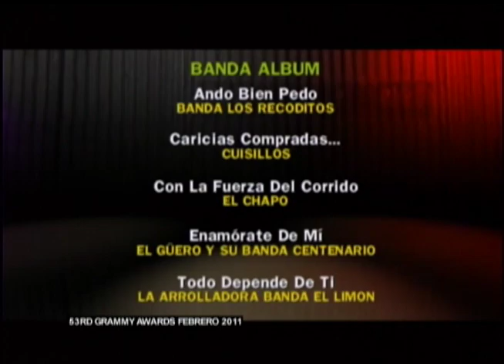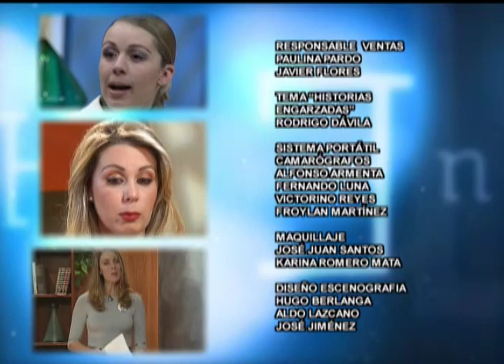Historias Engarzadas - Banda El Limón (Parte 2)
La Banda el Limón, un puñado de Sinaloenses que en los sesentas formaron un grupo, es una banda que ha enfrentado, demandas, rupturas y adicciones, pero que se mantiene pisando firme en los escenarios.